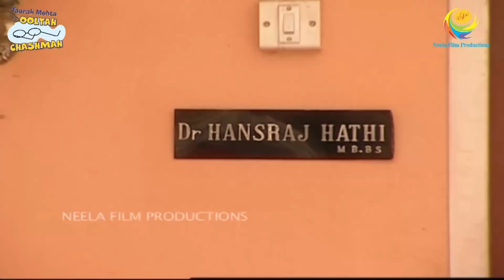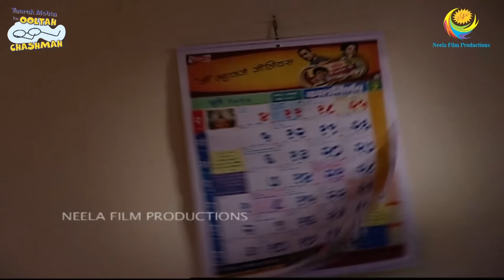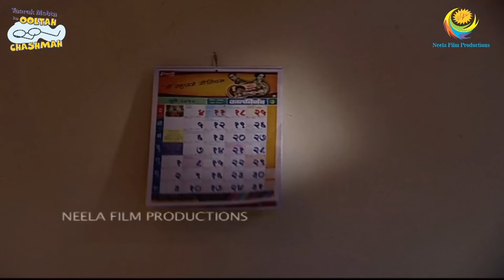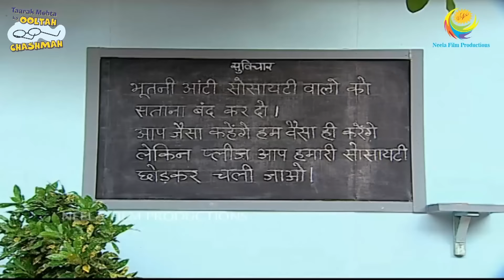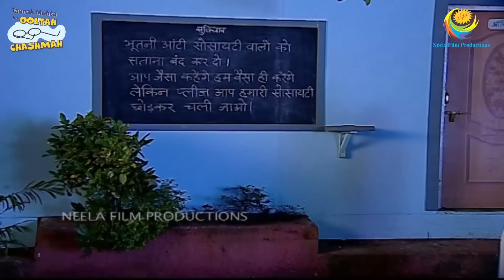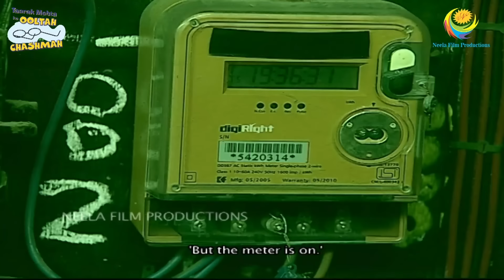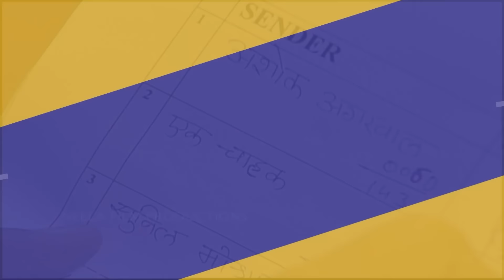Bhootni Story | Full Episode | Part 2 | Taarak Mehta Ka Ooltah Chashmah | तारक मेहता का उल्टा चश्मा